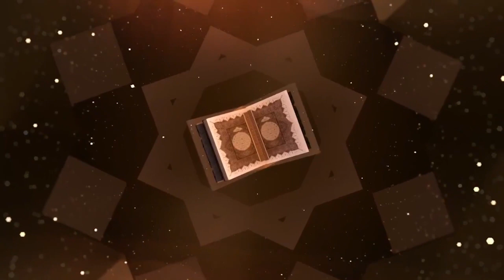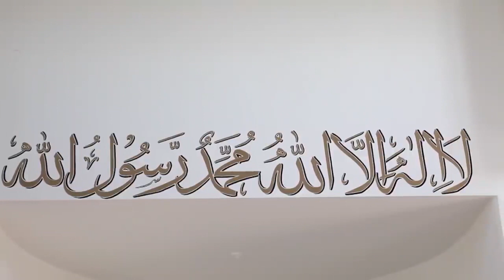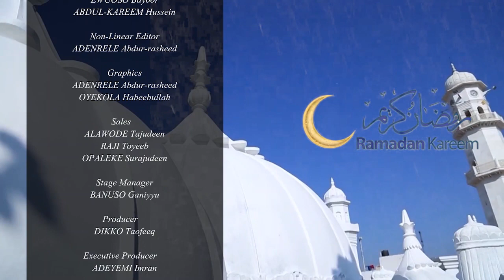RAMADAN 2023 DAY 22| TAFSEER-UL-QURA'AN|SURATUL FURQAN (61-77)|DR SA'EED O.TIMEHIN {EPISODE 7}